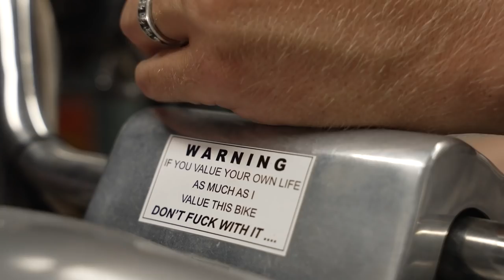5 Min Teardown - 1980 Shovelhead Harley - (Chopper Build pt.1)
Shovelhead Harley Chopper Build Pt. 1 - The Harley shovelhead is one of the most popular old school motorcycles to turn into a chopper. So in this series we take my 1982 Harley Shovelhead and turn it into one of the coolest choppers on YouTube. I started this channel with doing triumph bobber build so I am excited to finally bring motorcycle builds back to the channel with the help of my friend at Shed Cycle.